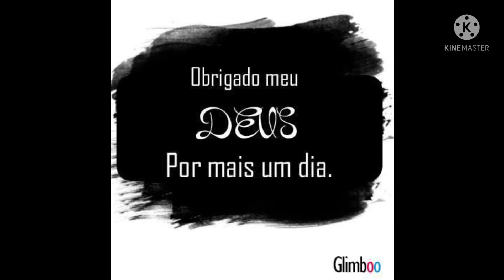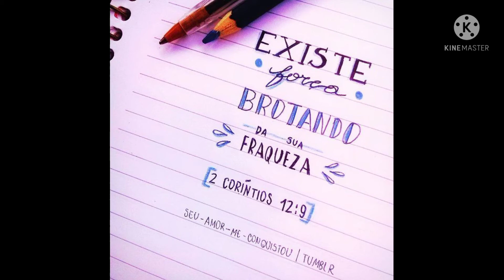Corinho de fogo Meu coração na presença de Deus ele faz Tum, com eu tenho um chamado pega fogo